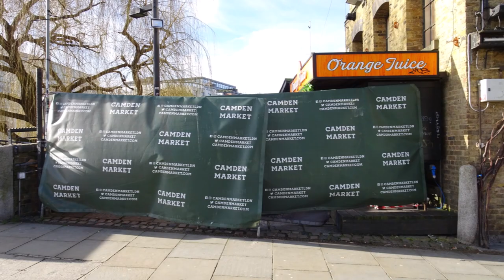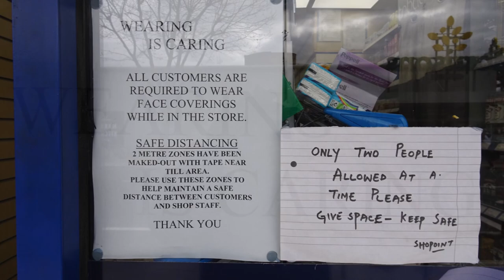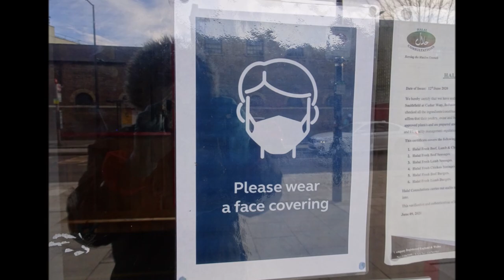A Walk in Pandemic Lockdown London: Camden Town Station to Chalk Farm Station - Famous Market Street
✓  You may perhaps watch this video and think there's nothing particularly special about the video, but the video suddenly becomes a bit more special when you bear in mind that in "normal" times "The World Famous Camden Market" is the 4th most popular tourist visitor attraction in London, attracting approximately 250,000 people each week.

At the time of recording this video; all non-essential shops remain closed. The shops that are allowed to stay open are essential shops such as chemists/pharmacy's, supermarkets, takeaway food shops and banks.

Here's a video link to give you an idea what the street looked like in pre-pandemic times (Walking on Camden Market High Street, London).

Some books that you may perhaps like:

* Camden Lock and the Market Paperback book

* London's Markets: From Smithfield to Portobello Road

* The London Market Guide Paperback

I wanted to record and document a video showing how empty the streets of London look before lock-down is eased and lifted. In England's "Roadmap Out of lock-down" all non-essential retail shops and services are allowed to reopen on Monday 12th April 2021, including shops, gyms, hairdressers, nail salons, libraries, outdoor attractions such as zoos and outdoor hospitality venues, including beer gardens, pubs outdoor areas.

The pandemic has devastated many local independent businesses and it is truly heartbreaking & sad to be in the knowledge that some of the shops in the video (such as "Ray Man" Musical Instrument shop (established in 1972) and Chalk Farm Vintage are permanently closed down and will not re-open.

The pandemic has stolen the heart & soul of this once bubbling market street, which predominantly relied on the tourist trade and the heaving nightlife, the pandemic has made the poor poorer and the rich richer and exposed the world to the reality of our very existence.

The good news is that shops such as "Massive International" Reggae Shop and "Marine Ices" Ice Cream shop are expected to reopen just in time for the hot summer months.

Camden Market is famed for it's cosmopolitan image, with many products sold on stalls include crafts, clothing, brick-a-brac, and fast food.

This video was recorded on 30th March 2021 (the day was one of the hottest March months in 50 years; where the temperature reached 24.5 degrees centigrade).

The music used in the video is: When the Ash Settles by The Westerlies.